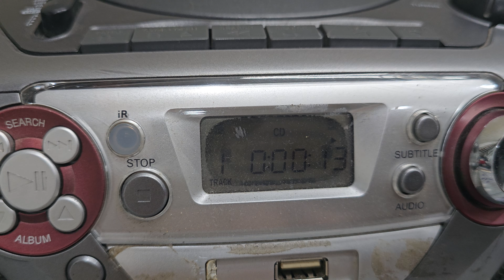Philips CD player fm tape and cd 🤯🤯🤯🤯🤯🤯🤯🤯🤯🤯🤯🤯🤯9023321435